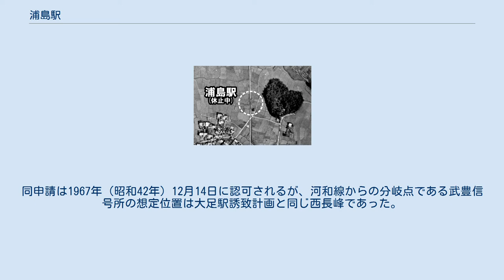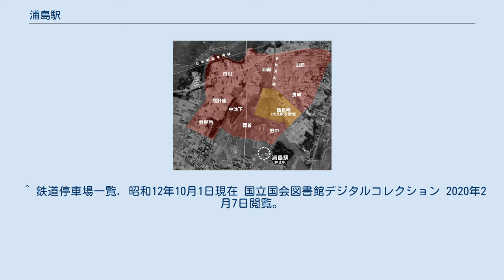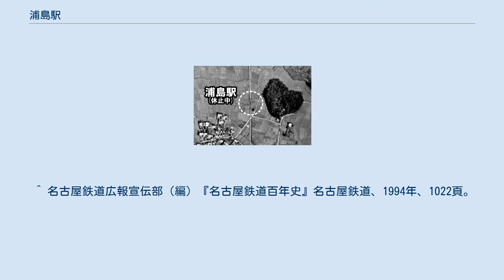浦島駅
浦島駅（うらしまえき）は、かつて愛知県知多郡富貴村東大高（現在の武豊町）にあった名古屋鉄道知多線の駅。
 浦島太郎が持ち帰った玉手箱が祀られているとされる知里付神社より北西地点に設置されていた。
 河和線知多半田駅以南の複線化が1960年より進展し、1962年（昭和37年）までに知多武豊駅までが複線化された。
休止中の浦島駅を含む知多武豊駅 - 富貴駅間の複線化は1965年（昭和40年）より用地買収に取り掛かり、地権者との買収価格交渉に難航しつつも同年中に用地買収を完了した。
 地元の大足地区ではこの複線化計画に合わせて大足駅の新設と区画整理を計画した。
駅予定地は浦島駅より北側の大字東大高字西長峰19番地を予定し、「名鉄大足駅誘致促進特別委員会」を組織して名鉄に駅新設を強く働きかけたが、運動が実ることなく計画倒れに終わった。
 一方、名鉄では南知多の内海まで延伸する知多新線計画が立ち上がり、1966年（昭和41年）9月5日には武豊信号所 - 内海間の鉄道敷設免許申請が行われた。
同申請は1967年（昭和42年）12月14日に認可されるが、河和線からの分岐点である武豊信号所の想定位置は大足駅誘致計画と同じ西長峰であった。
そのため駅新設を望む地元との折り合いがつかず用地買収に難航し、問題が解決する見込みも立たなかったため、名鉄は計画を見直し最終的に富貴駅を分岐駅とするルートに変更し知多新線建設を進めることになった。
 所属路線、隣の駅は営業時代のもの。
 ^ 鉄道停車場一覧. 昭和12年10月1日現在 国立国会図書館デジタルコレクション 2020年2月7日閲覧。
 ^ 浦島太郎伝説 - 武豊町観光協会 ^ 武豊町誌編纂委員会（編）『武豊町誌 本文編』武豊町、1984年、582頁。
 ^ a b c 今尾恵介（監修）『日本鉄道旅行地図帳』7 東海、新潮社、2008年、47頁。
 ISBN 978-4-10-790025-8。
 ^ a b c 武豊町誌編纂委員会（編）『武豊町誌 本文編』武豊町、1984年、793頁。
 ^ 武豊町誌編纂委員会（編）『武豊町誌 本文編』武豊町、1984年、792頁。
 ^ a b 武豊町誌編纂委員会（編）『武豊町誌 本文編』武豊町、1984年、794頁。